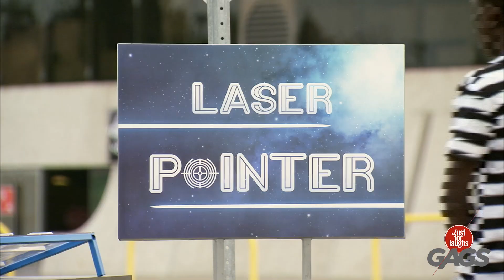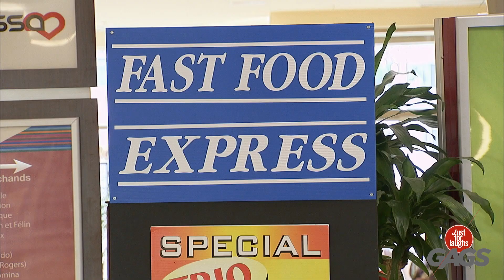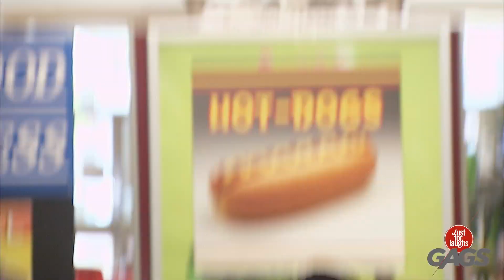La cámara de la cafetería atrapa esto!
¡Esto es tan salvaje!